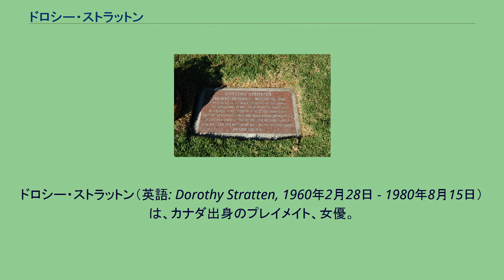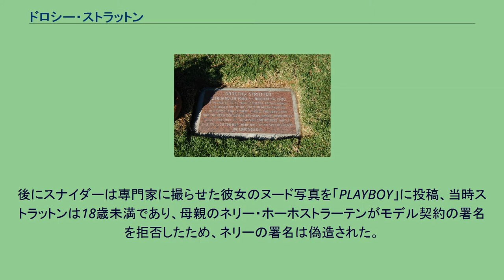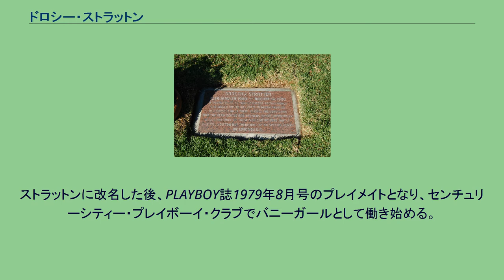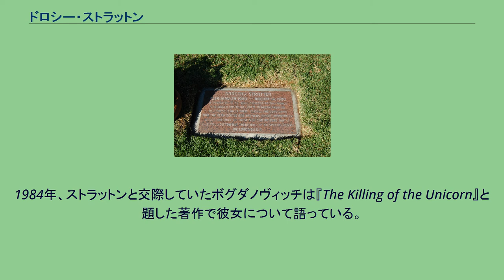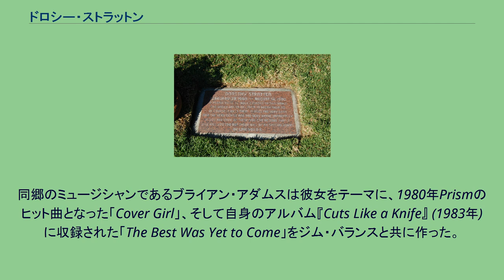ドロシー・ストラットン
ドロシー・ストラットン（英語: Dorothy Stratten, 1960年2月28日 - 1980年8月15日）は、カナダ出身のプレイメイト、女優。
PLAYBOY誌1979年8月号のプレイメイト、1980年のプレイメイト・オブ・ザ・イヤーに選ばれた。
当時のサイズは身長175cm、体重56kg、B91-W61-H91cmであった。
1960年代生まれのプレイメイトはリー・アン・ミッシェルに次いで2人目。
3本のコメディ映画に出演し、少なくとも2本のテレビドラマに出演するなど女優として活躍するが、20歳で別居中の夫でマネージャーのポール・スナイダーに射殺される。
ポールも犯行直後に同じ銃で自殺した。
彼女の死にインスパイアされた映画が2本撮られた。
ストラットンはバンクーバーの救世軍病院で、オランダ移民であるサイモンとネリーのホーホストラーテン夫妻の子として産まれた。
出生名はドロシー・ルース・ホーホストラーテン (Dorothy Ruth Hoogstraten)。
1961年に弟のジョン・アーサーが、1968年5月に妹のルイーズ・ストラットンが生まれている。
1977年、コキットラムのセンテニアル高校に通いながらファーストフードチェーン「デイリー・クイーン」でアルバイトをしていた17歳の時、当時26歳でバンクーバーのクラブ・プロモーター兼ポン引きだったポール・スナイダーと出会い関係をもった。
後にスナイダーは専門家に撮らせた彼女のヌード写真を「PLAYBOY」に投稿、当時ストラットンは18歳未満であり、母親のネリー・ホーホストラーテンがモデル契約の署名を拒否したため、ネリーの署名は偽造された。
1979年、スナイダーと共にロサンゼルスへ転居。
ストラットンに改名した後、PLAYBOY誌1979年8月号のプレイメイトとなり、センチュリーシティー・プレイボーイ・クラブでバニーガールとして働き始める。
ヒュー・ヘフナーはジャンルを超えて女優として成功して欲しいという、高い期待をストラットンにかけていた。
テレビドラマシリーズ『バック・ロジャーズ』と『ファンタジー・アイランド』にゲスト出演、また1979年のローラーディスコ・コメディ『Skatetown, U.S.A.』に端役で出演した。
1980年、プレイメイト・オブ・ザ・イヤーに選ばれる。
SFパロディ映画『ギャラクシーナ』でタイトル・ロールを演じた。
ヘフナーはスナイダーを「詐欺師でヒモ」だと言い、たびたび縁を切るよう促している。
ロザンヌ・ケイトン等の友人たちもスナイダーの振る舞いに注意するよう警告していた。
ストラットンは彼女の最初にして唯一のメジャー映画『ニューヨークの恋人たち』撮影中にピーター・ボグダノヴィッチ監督と交際を始める。
スナイダーは彼女を監視させるため私立探偵を雇った。
ストラットンは離婚を申請する決意をしてスナイダーと別居し、ボグダノヴィッチ監督と同棲生活を送っていた。
ドロシー・ストラットンの墓 1980年8月14日、正午を少しまわった時刻にスナイダーとストラットンはスナイダー宅で会った。
その家はかつて2人が暮らした場所で、2人の共通の友人であるスティーブン・カシュナー博士と共有していたものだった。
ストラットンは離婚について友好的に話せるよう、スナイダーに渡すための1,000ドルを用意していた。
午後11時00分頃、スナイダーの私立探偵が専用回線でカシュナーを呼び出し、スナイダーに何時間も電話をかけているのに出ないと告げた。
カシュナーはスナイダーの部屋に侵入し、ショットガンに撃たれて死んでいる2人を発見、 遺体は双方とも裸であった。
警察はスナイダーがストラットンを強姦した上で射殺し、死体にも凌辱を加えた後、同じショットガンで自殺したと判断した。
ストラットンは、ロサンゼルスのウエストウッド・メモリアルパークに埋葬された。
映画評論家のヴィンセント・キャンビーは1983年に「ストラットン嬢はスクリーン上で魅力的な存在で、時間と仕事に恵まれれば一流の喜劇女優になったかも知れない。」 と書いている。
ストラットンの殺人事件を描いた2本の映画が製作された。
まず1981年にはテレビ映画『Death of a Centerfold: The Dorothy Stratten Story』が制作された。
主...